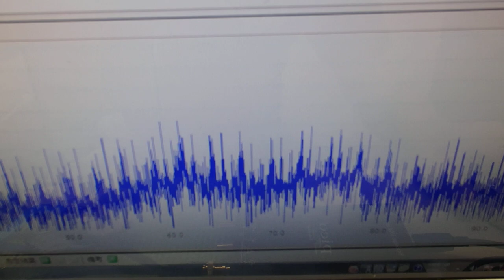表面弾性波を利用した超音波制御技術 ultrasonic-labo